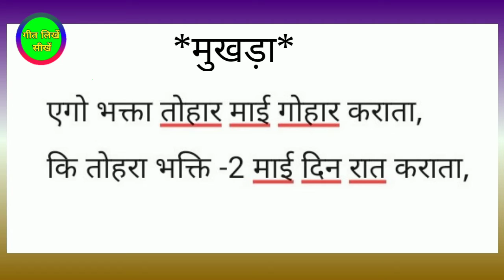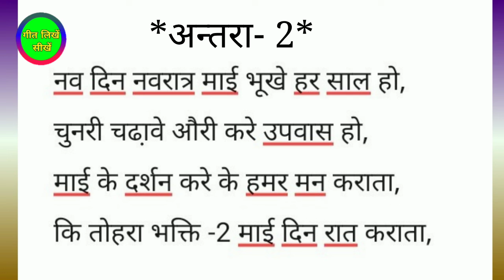𝐁𝐇𝐎𝐉𝐏𝐔𝐑𝐈 𝐒𝐎𝐍𝐆 𝐊𝐀𝐈𝐒𝐄 𝐋𝐈𝐊𝐇𝐄 !! गाना कैसे लिखे !! 𝐁𝐇𝐎𝐉𝐏𝐔𝐑𝐈 𝐆𝐀𝐍𝐀 𝐊𝐀𝐈𝐒𝐄 𝐋𝐈𝐊𝐇𝐄 !! 𝐇𝐈𝐍𝐃𝐈 𝐆𝐀𝐍𝐄 𝐊𝐀𝐈𝐒𝐄 𝐋𝐈𝐊𝐇𝐄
► TITLE :- SONG WRITING KAISE KARE !! गाना कैसे लिखे !! BHOJPURI GAANA KAISE LIKHE !! GAANA KAISE LIKHE

नमस्कार दोस्तों 🙏🙏,
                               मैं राईटर जितेंदर निगम आपका स्वागत करता हूँ हमारे इस चैनल🔥Song Writter Tips🔥 में |

इस वीडियो🎥 में हमने आपको एक हिट मैटर भोजपुरी फुल गाना लिखना बताया है|

आशा करता हूँ कि आपको यह वीडियो🎥 जरूर पसंद आई होगी तो इस वीडियो🎥 को एक like👍👍 जरूर करें |

Bhakti song likhana sikhe new 2020

Bhojpuri bhakti song kaise likhe 2020 hit matter new track

Bhakti song kaise likhe / bhojpuri bhakti gana kaise likhe

दुर्गा पूजा का फुल गाना कैसे लिखें / durga pooja ka gana kaise likhe

How to change hindi song in bhojpuri song

गाना लिखना सीखें / how to write a song bhojpuri  गाना कैसे लिखें

Pati aur patni par devi geet kaise likhe

Your queries. ?

Bhojpuri hindi song kaise likhe

Bhojpuri song likhane ka tarika

Bhojpuri song nya matter kaise likhe

Bhojpuri hit matter song kaise likhe

Hit matter bhojpuri song kaise likhe

Bhojpuri hit song kaise likhe

Bhojpuri song hindi song kaise likha jata hai

Bhojpuri song hindi song kaise likhe

Bhojpuri song likhane ka sabse aasaan tarika

Hindi song bhojpuri song haryaanavi song kaise likhe

Marathi song hindi song bhojpuri song haryaanavi song kaise likhe

Gana likhane ka sabse aasaan tarika

Sabse saral tarika gana likhane ka

Hindi song likhane ka aasan tarika

Hindi gana kaise likha jata hai

Hindi gana kaise likhe

Hindi song likhane ka sabse aasaan tarika

Hit matter hindi song kaise likhe